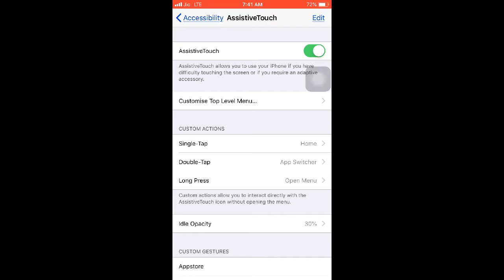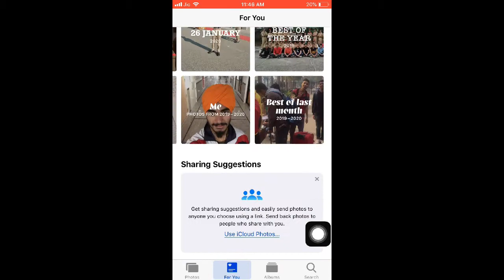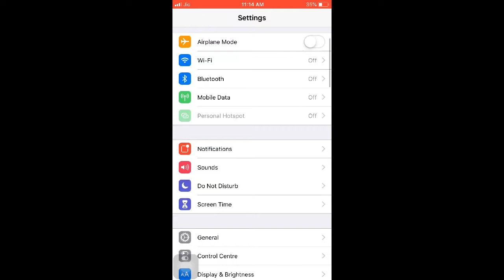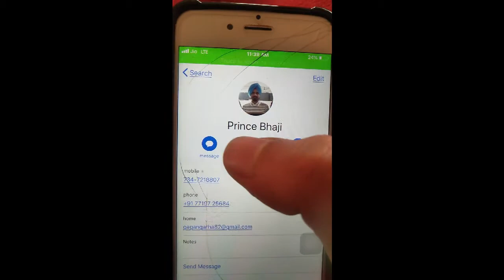iPhone tips and tricks- Earlier you know Better for You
Must know tips and tricks for an iPhone userHaving an iPhone is a thing of luxury, isn't it?But most of iPhone users do not know what makes it a thing of luxury.It is expensive and life long. But I like it for it's simplicity.It is very simple to use it(Not for the first time after using android for years).Apple provide alot of ease of access to its users but users often are unaware of it(for example-sliding from left edge of screen to right instead of pressing back button on top left side). Following are some of the awesome tips and tricks I would like to share with you-
1.Using assistive ball to cut down pressing home button
2.Focus locking in camera by holding on an object
3.Tackling storage problem by offloading an app and deleting recently deleted photos
4.Using in-built dictionary whenever you come across new word
5.Getting location of a photo(if you keep location and mobile data turned on)
6.Creating memories in photos(leave your device on charging at night)
7.Using Control centre(copy the control centre shown in video)(holding icon)
8.iPhone can identify people. You can gave them names and see all their photos at one place
9.Taking photos during video recording(press button in bottom left)
10.Changing display setting for reucing stress on eyes
11.Announcing calls
12.Taking burst photos(holding capture button)
13.Holding a call and Conference calling
Hope, you are good to go and use your iPhone!!